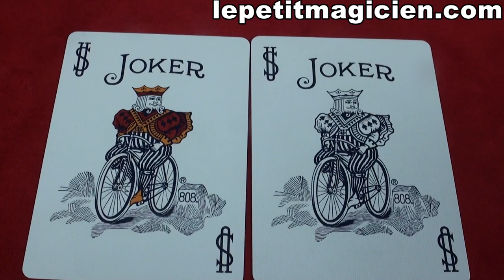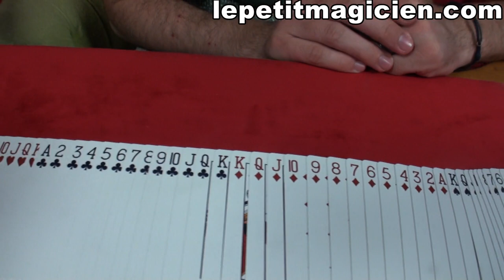Bicycle Botanica Review - lepetitmagicien.com